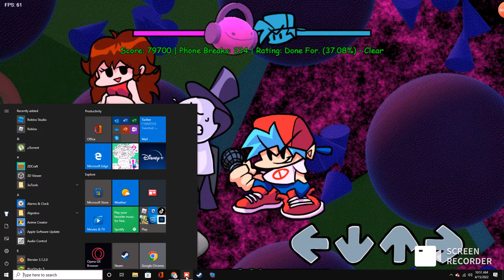Small vid of me beating idot fnf